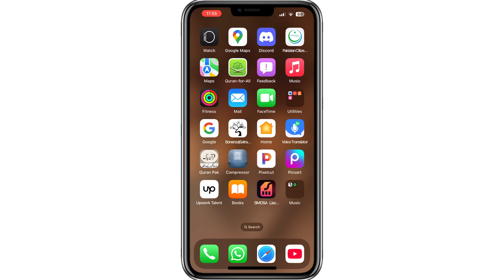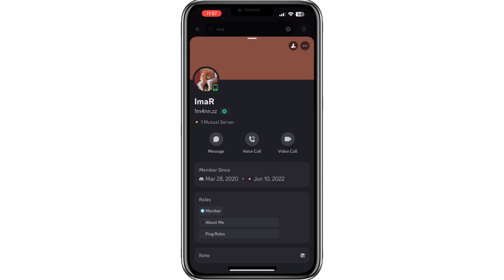How to See When a Discord User Was Last Online (EASY)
Want to learn how YOU can start making a full time income from the comfort of your own home?

This simple tutorial will show you how to check when a Discord user was last online. Perfect for those trying to catch up with friends or teammates.